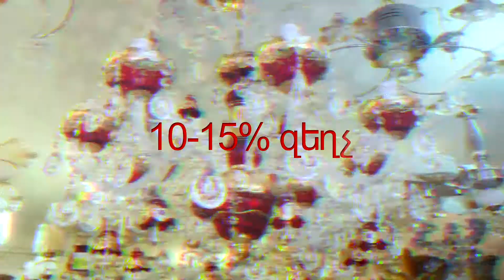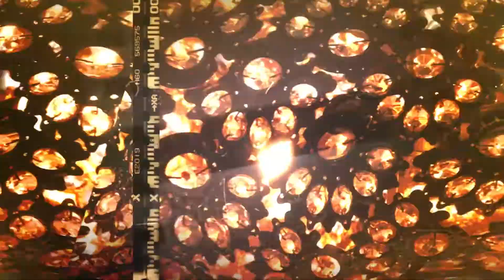ԱՄԵՆ ԻՆՉ ՏԱՆ ՀԱՄԱՐ խանութ-սրահ՝ շրջապատեք Ձեզ գեղեցիկով, AMEN INCH TAN HAMAR khanut-srah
ԱՄԵՆ ԻՆՉ ՏԱՆ ՀԱՄԱՐ խանութ-սրահը գործում է շուրջ 4 տարի և առաջարկում գնորդներին շքեղ ու շլացնող տեսականի՝ մատչելի գներով ...
Այստեղ կա այն ամենն ինչ անհրաժեշտ է տան համար՝ բոհեմյան ապակուց բաժակներ, չեխական սպասք, կաթսաներ, տապակներ, թեյնիկներ՝ տարբեր չափերի , օրիգինալ շքեղ արձանիկներ, պատվանդաններ, պատի և կանգնած ժամացույցներ , տարբեր ոճի ու դիզայնի լուսամփոփներ, նկարներ, նկարների շրջանակներ, ծաղկամաններ, ծաղիկներ՝ որոնք չեն տարբերվում բնականից, ճամպրուկներ և առօրյայում անհրաժեշտ այլ տարբեր իրեր .
Շքեղ, որակյալ ու ժամանակակից այս տեսականին մատչելի լինելուց զատ ունի նաև 10-15% զեղչ...
Հասցեն՝ Ն.Նորքի 1-ին զանգված (նորակառույց Yerevan City-ի հարևանությամբ)
Հեռախոսահամարներ՝ 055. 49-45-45, 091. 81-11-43, 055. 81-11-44